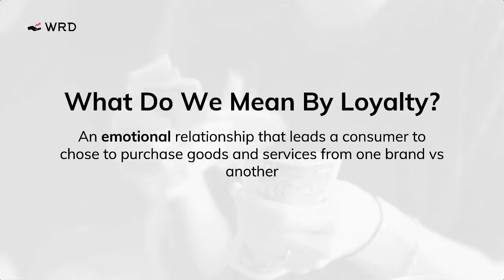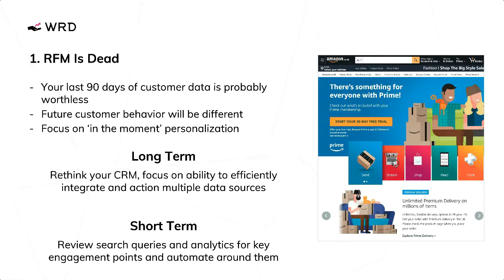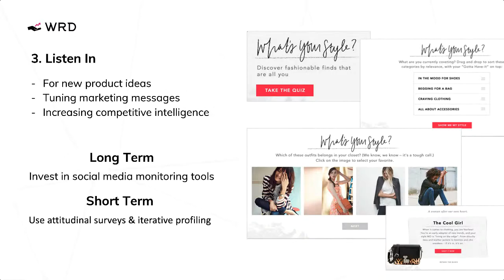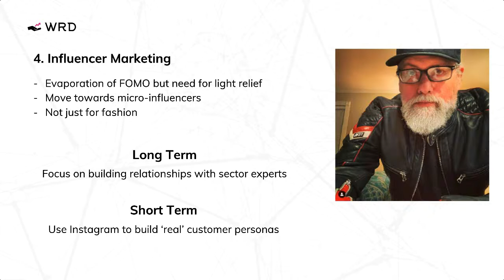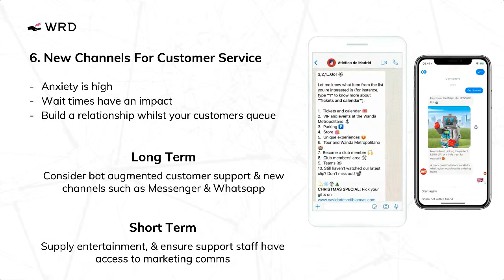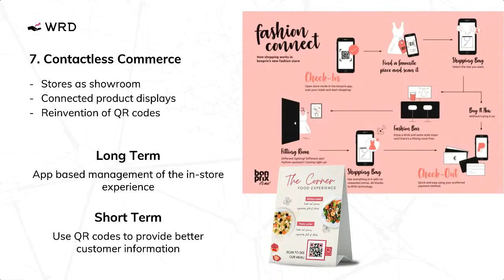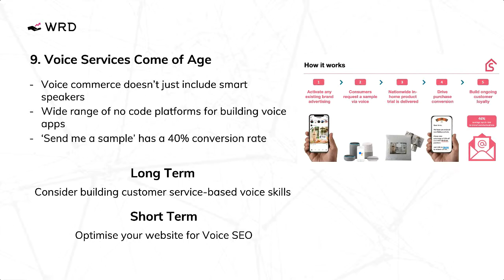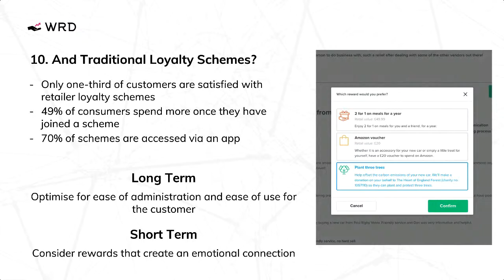Rethinking Customer Retention and Loyalty in a Post-Covid World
Join digital marketing expert Jane Dixon from Willow Ridge Digital to learn how to supercharge your customer retention and loyalty as we enter the new normal.

Jane will be sharing a 10 point plan for reengineering your customer engagement and loyalty strategies to maximise retention, with examples from retail, sports and leisure industries.

Speaker: Jane Dixon - MD, Willow Ridge Digital

Jane is a CRM and lifecycle marketing expert with 15+ years’ experience in customer retention, email and marketing automation.

A former VP of Strategy for a CRM and Email SaaS company, she helps marketers get the best fit marketing technology and maximise their investment. A gamekeeper turned poacher.

From requirements analysis to RFP management and vendor negotiations, as an industry insider Jane lowers costs, speeds time to value and supports delivery on customer experience and digital transformation goals.

As founder of Willow Ridge Digital Agency (WRD), she has brought together an expert team of platform agnostic - data, design and campaign delivery professionals. The team at WRD ensure swift, high quality and cost effective delivery of multichannel CRM loyalty programs and campaigns.

WRD services can be delivered as part of wider digital transformation projects, in support of in-house teams during peak periods or as a fully outsourced function.

About Bounce Back Live

Festival of Enterprise and Screw It, Just Do It presents: BOUNCE BACK LIVE. Our new webinars, podcasts and networked community for making money in the post-lockdown world.

- Find opportunity in the new economy
- Reshape your business
- Make real money again
- Bounce back together!

We’ve given you months of the first, best and free information on stabilising your business during the crisis. Now it’s time to seize the new opportunities of the new economy.